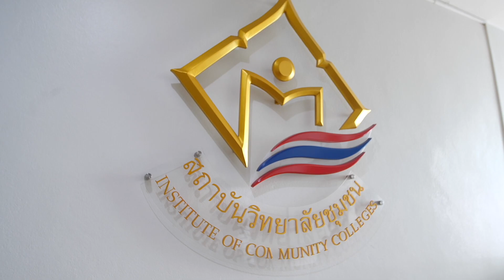Ep4 “สถาบันวิทยาลัยชุมชน” จัดการความรู้ ส่งเสริม และพัฒนาคุณภาพชีวิต สร้างความมั่นคงให้ผู้สูงอายุ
สามารถติดตามรับชมสารคดีและข้อมูลข่าวสารที่น่าสนใจผ่านสื่อสังคมออนไลน์ของกระทรวง อว.
Youtube/Facebook/ Twitter:  กระทรวงการอุดมศึกษา วิทยาศาสตร์ วิจัยและนวัตกรรม